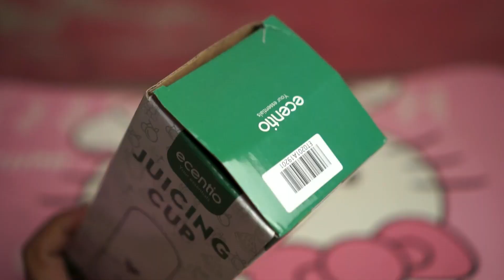REVIEW & UNBOXING Ecentio Blender Jus Portable Mini Juicer 400ML USB Electric 6 Mata Pisau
Ecentio Blender Jus Portable Mini Juicer 400ML botol Juice blender cup USB Electric Blender 6 Mata Pisau
6 mata-410ml
Merk: ecentio
Bahan: Badan cangkir plastik + pisau 6 bilah stainless steel
Kapasitas: 410ml
Daya: 40W
Ukuran produk: 6*6*22 cm
Ukuran kemasan: 8.4*8.4*22.3cm
Kapasitas baterai lithium: 1500mAh * 2
Nilai tegangan: 3.7V
Nilai saat ini: 8.5A
Kecepatan motor: 12000r/min±10% rpm
Daftar kemasan: Jus cup * 1pcs, kabel pengisian * 1pcs, tutup independen  * 1pcs

Berat: berat bersih 290g, berat kotor 343g